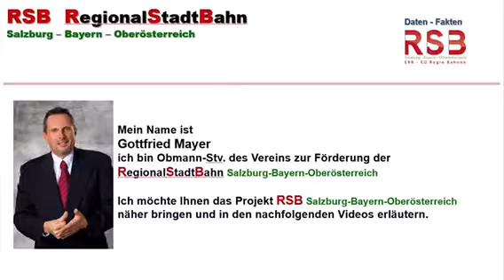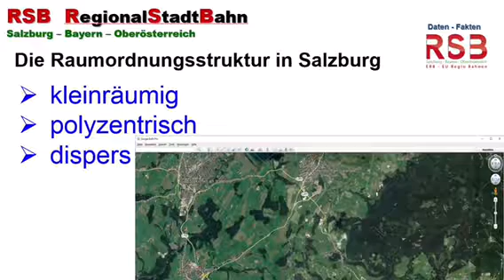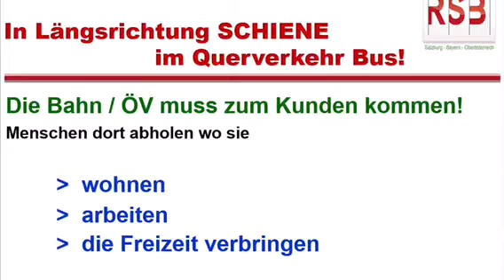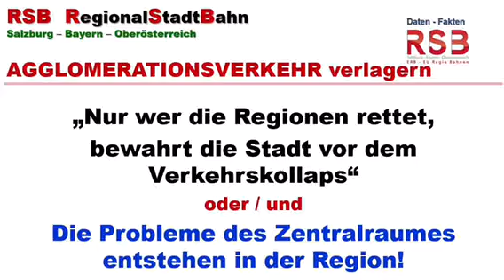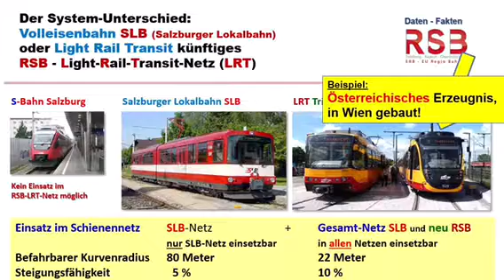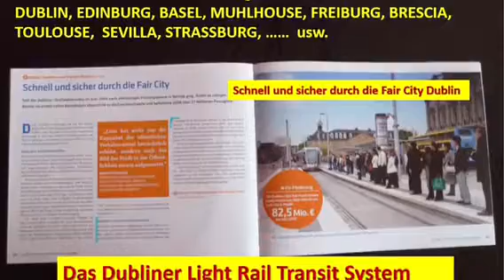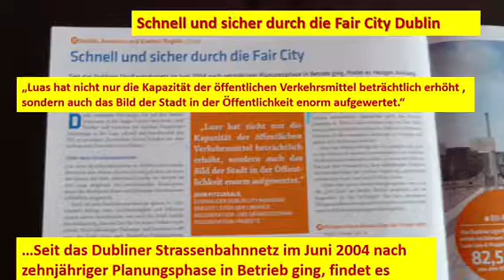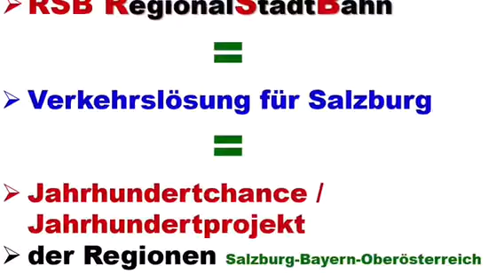E35E80A7 5437 4D6F AE74 A63475C8B895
Was zeichnet ein attraktives Verkehrssystem aus?